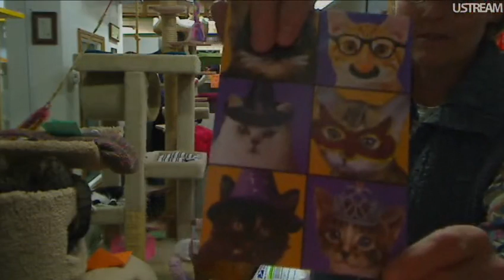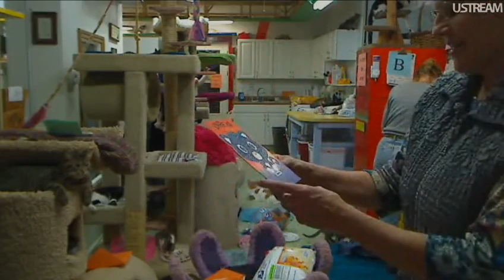FFRC Boxes & Updates 10-26-2011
Friends of Felines, Defiance OH
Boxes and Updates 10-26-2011